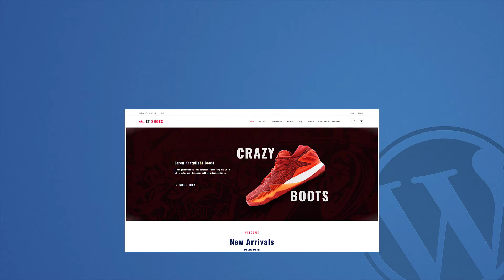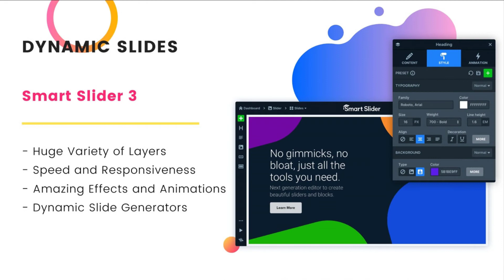Introducing ET Shoes WordPress Theme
ET Shoes is a must-try Shoes Store WordPress Theme which is a good fit for shoe shops. By using this theme for creating your website, you can promote your business effectively and gain more profit. With this theme, you can showcase all your shoe products including prices for each one to encourage customers to make a payment. Let’s feel safe as this WordPress Shoes Store Theme integrates with WooCommerce. Therefore, all of your selling activities are managed perfectly. Another highlight of ET Shoes is that it is built based on Elementor Page Builder which means that you can power your website in an easy way without any coding knowledge. Being compatible with mobile devices is also a plus point of this theme as you can drive your website’s traffic effectively. A wide range of other features is contained in this WordPress Theme for you to explore. See its demo and use this ET Shoes to broaden your business!

Visit our EngineTemplates brand, we provide Joomla templates and WordPress themes

Join EngineTemplates WordPress Membership, access all WordPress themes in PRO version